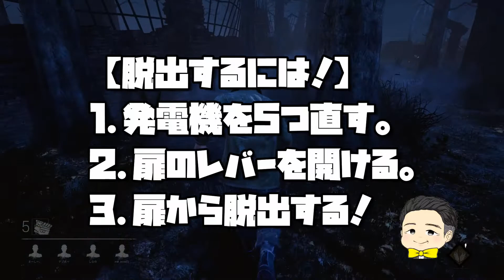今宵もDead by Daylight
どうも！まーしー。です！
今宵からデッドバイデイライトしていこうと思います！
よくよく考えたら「今宵」って昼とかに見る人もいるよね。
ま！いっか！笑